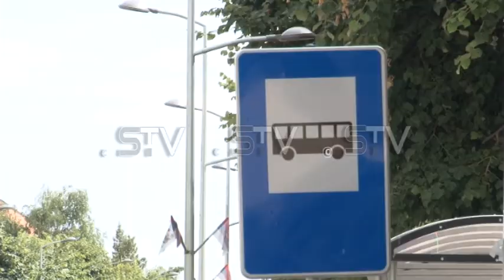Javni prevoz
Povlastice i privilegije za javni gradski prevoz u Rumi imaju djaci, studenti, penzioneri, kao i građani iz socijalno-ugroženih kategorija. Opština se trudi da javni prevoz funkcionise po planu i da građani imaju dobre uslove za gradski prevoz.